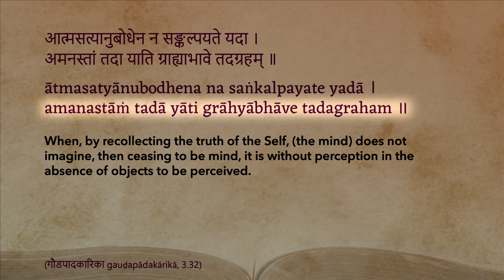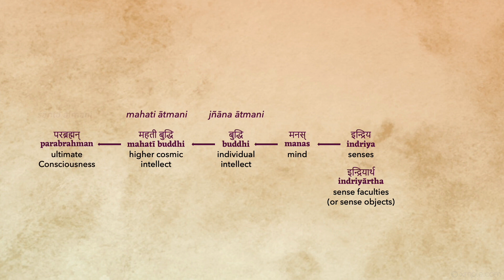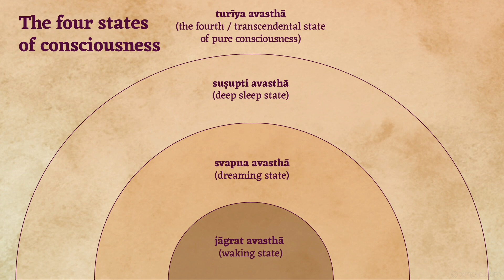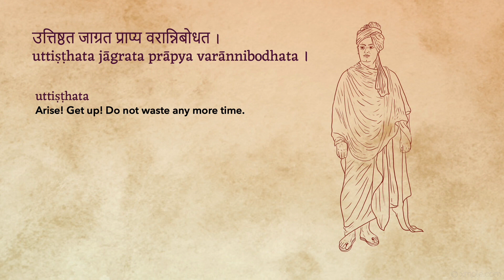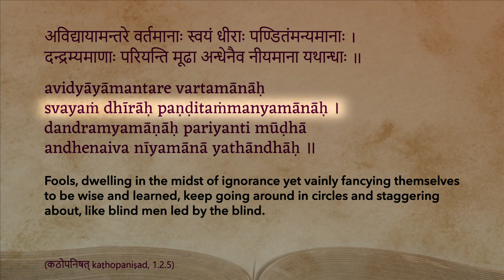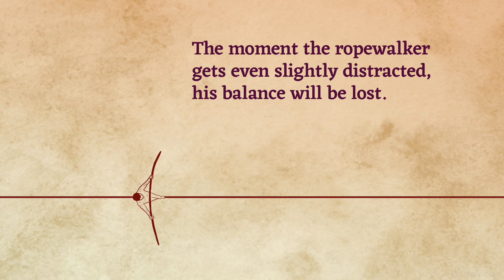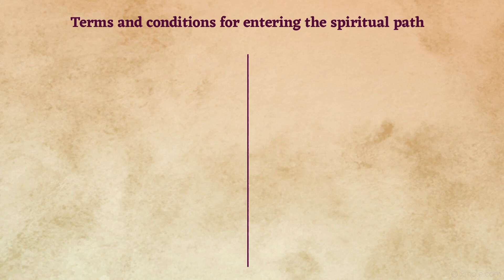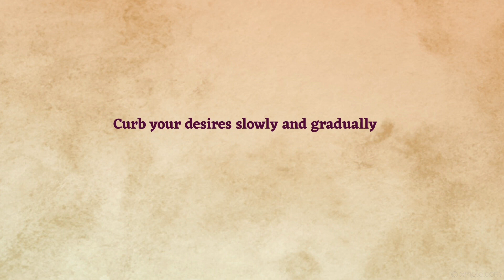Kathopanishad - Episode 34 - Wisdom Vs Knowledge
••• Summary •••

At all times, the blueprint of four is operating. The terms may be different, but the essence is always the same.

virāt  ---  jāgrat avasthā  ---  Gross body
hiraṇyagarbha  ---  svapna avasthā  ---  Subtle body
īśvara  ---  suṣupti avasthā  ---  Causal body
brahman  ---  turīya avasthā  ---  Universal Consciousness

No matter which terms are used, the path should always lead one from the physical presence to omnipresence. Yet this path is not at all an easy one to follow. Once the seeker (who has found the right guru) has arisen from spiritual slumber, he should not waste any more time and not take the truth of the scriptures lightly any longer. He should not stop until he experiences the Truth for himself. Only a true guru can bestow this bodha (living experiential reality).